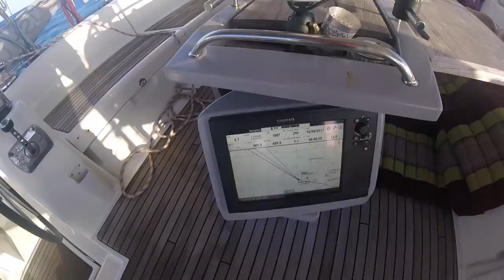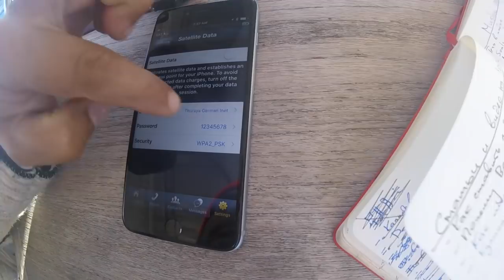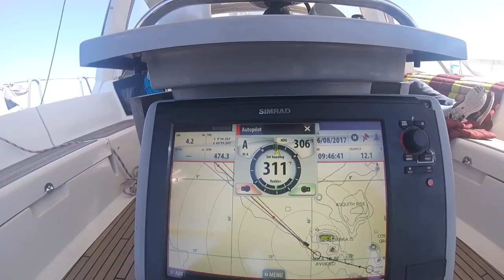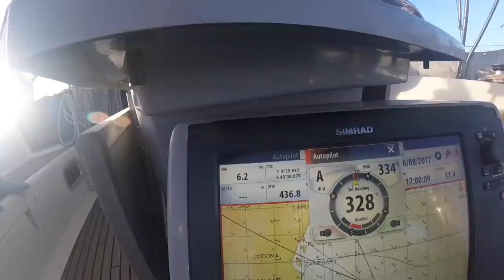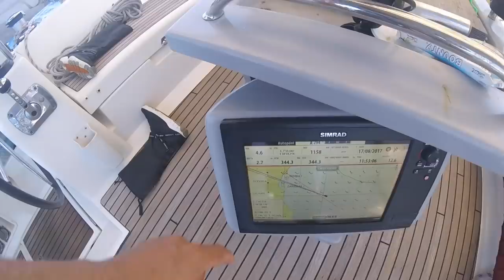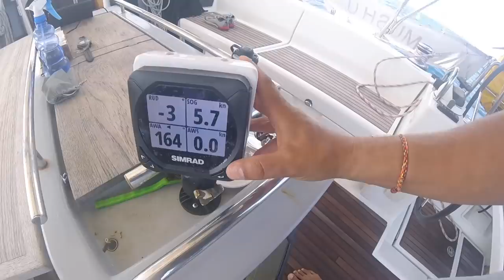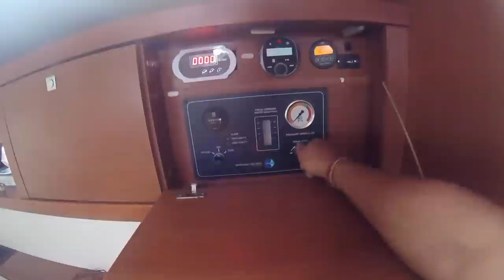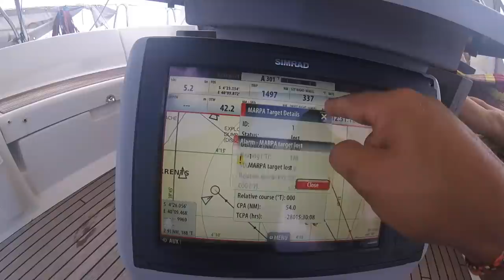Переход с Маврикия в Кению. Офшорный переход Индийского океана в Африку. Часть 2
Второй часть нашего большого и двухсерийного фильма о пересечении Индийского океана от острова Маврикий к берегам Африки, в Кению. Мы снимали каждый день и вашему вниманию сам переход и много, много, много технических моментов и быта в переходе. Итак, Часть 2 на канале Youtube: Капитан Герман